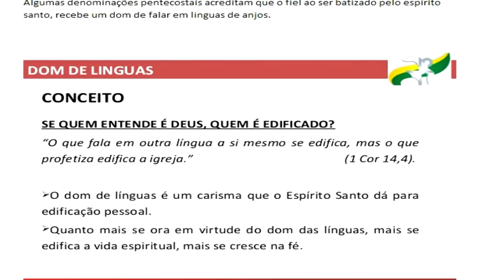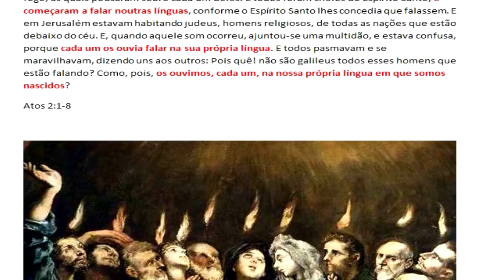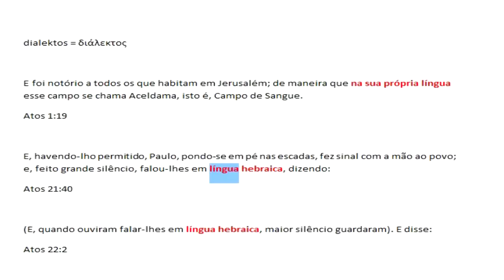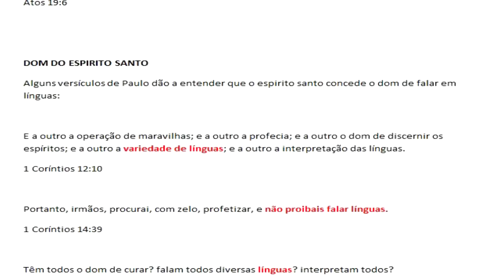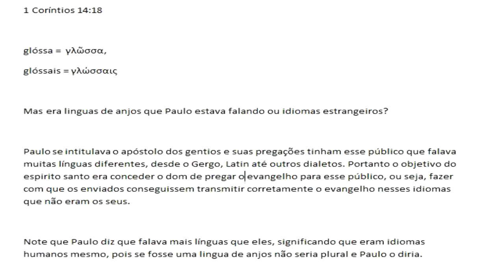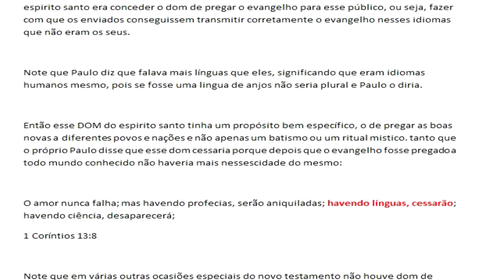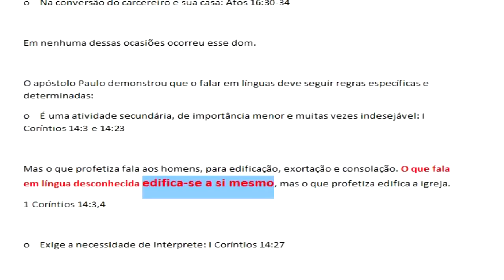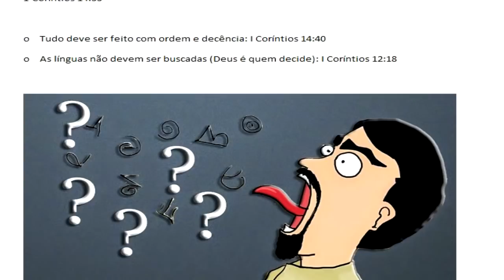Dom de línguas é bíblico? 1 de 2